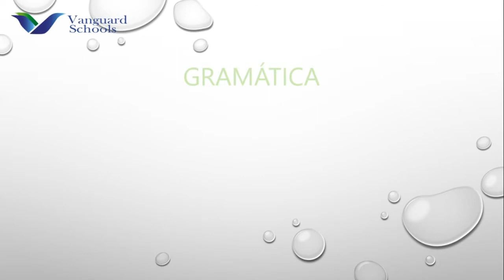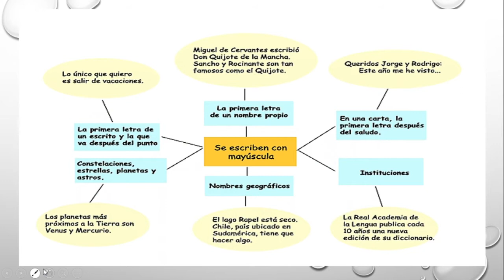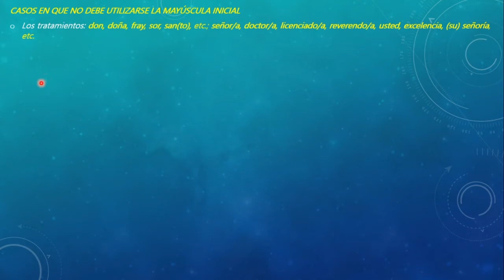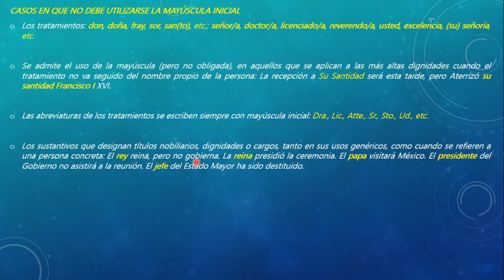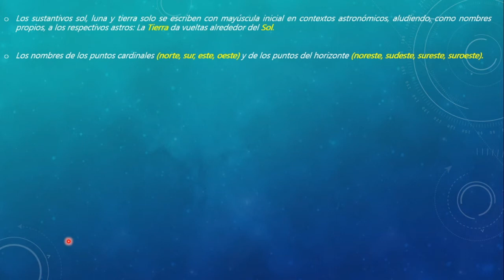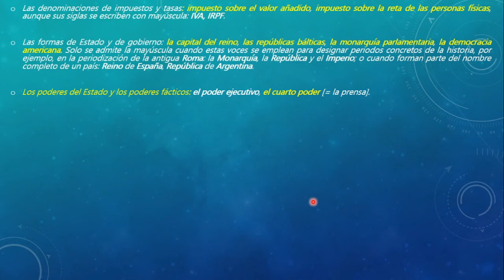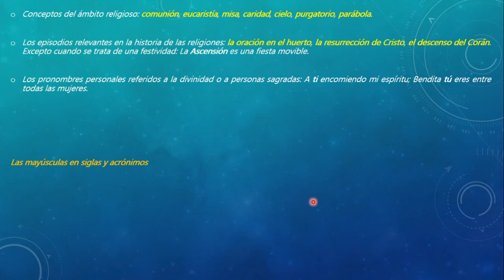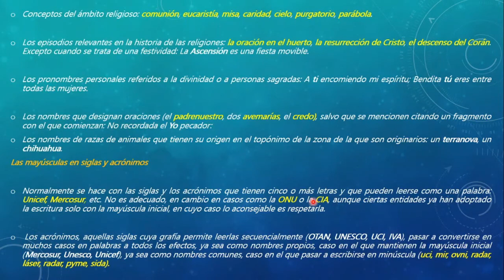5º Año de Secundaria - Gramática: Ortografía literal II - Usos de las minúsculas - VanguardSchools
5º Año de Secundaria - Gramática: Ortografía literal II - Usos de las minúsculas - VanguardSchools